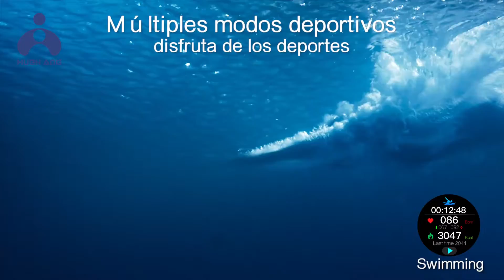Monitoreo científico del sueño, lo ayuda a dormir bien todas las noches - L02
El video de arriba muestra nuestro producto L02.

Monitoreo en tiempo real de la frecuencia cardíaca del sueño, la calidad del sueño, el análisis de las condiciones del sueño y generar informes de sueño para usted.Su estado de sueño se puede ver de un vistazo, lo que lo ayuda a conciliar el sueño profundamente todas las noches.

Encuentre más detalles para nuestro artículo: https: // Id = 234 & productSort = 2
Muestra gratis para probar la calidad será muy bienvenida.

// Este es el parámetro del producto //
CPU: Diálogo 14683
Bluetooth: BLE 5.0
Pantalla: 1,28 pulgadas, resolución HD de 240 * 240 píxeles
Batería: 200 mAh.
Tipo: ajuste completo y pantalla táctil completa
Tiempo de trabajo: 7-10 días.
Tiempo en espera: 20-25 días
APLICACIÓN: JYouPro
Sistema compatible: Android 5.0 +, iOS 9.0+
Resistente al agua: IP67
Peso: 35g
Color: negro, azul, rosa, dorado

//Función principal//
Monitor de frecuencia cardíaca de 24 horas 、 Monitor de presión arterial 、 Monitor de oxígeno en sangre 、
Modos de deportes múltiples (caminar, correr, andar en bicicleta, baloncesto, saltar, fútbol, ​​bádminton).
Paso 、 Calorías 、 Distancia 、 Monitor de sueño 、 Recordatorio de llamada 、 Reloj despertador 、 Pantalla de mano 、 Recordatorio de mensaje (Whatapp, Facebook, Twitter, Instagram, Snapchat, etc.)
Cámara remota 、 Recordatorio sedentario 、 Recordatorio para beber 、 Recordatorio de medicamentos 、 Encontrar teléfono 、 Clima 、 Cronómetro 、 Música Bluetooth 、 Modo No molestar